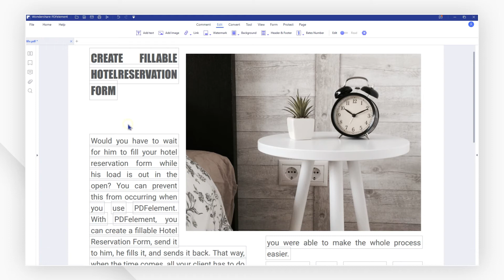How to Delete Text from PDF on Windows | PDFelement 8